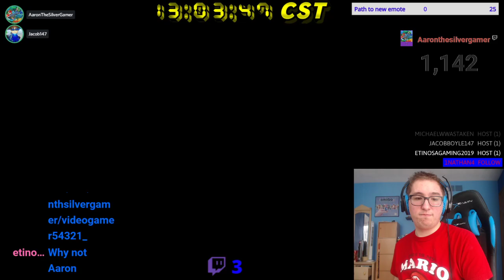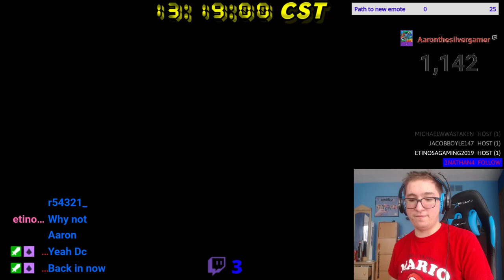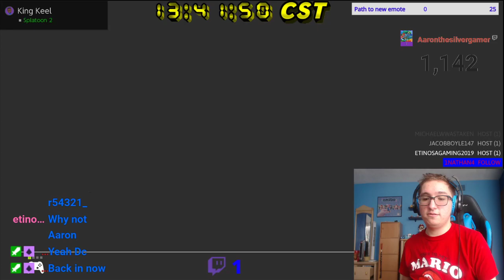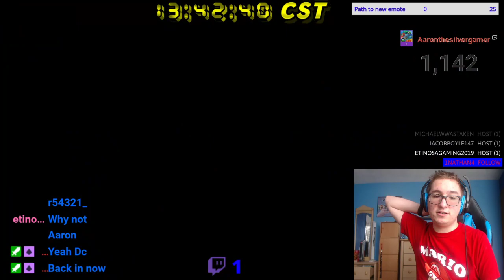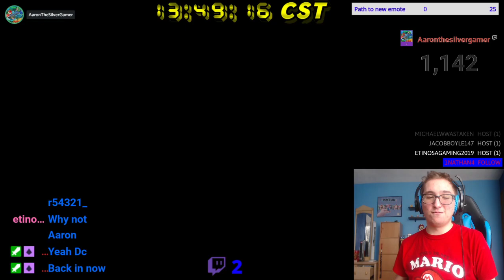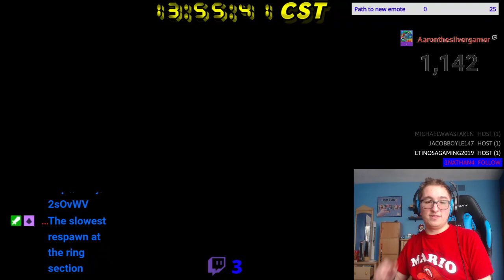[MK8D] Brandon's Weekly Tournament #16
My performance here was just terrible, but at least it was better than the week before where I kept disconnecting a bunch of times. It is redemption for that as well. Fun regardless.